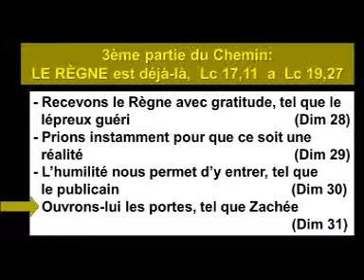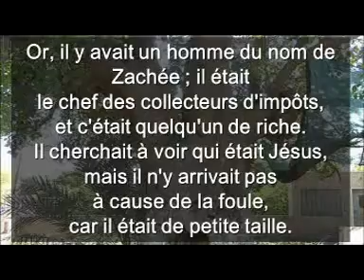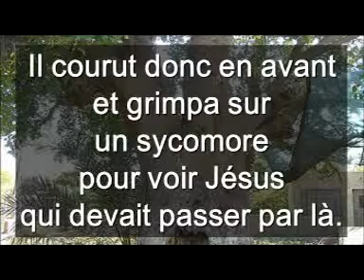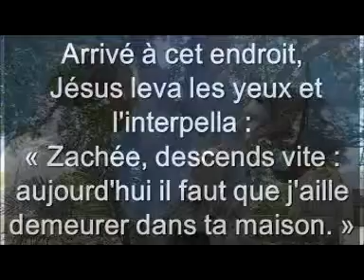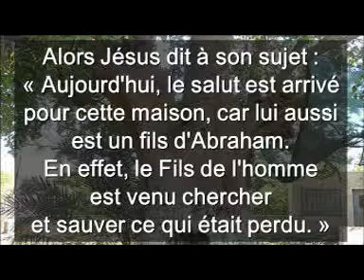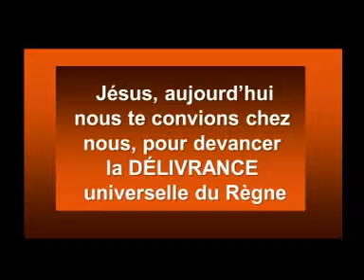Dimanche 31 français